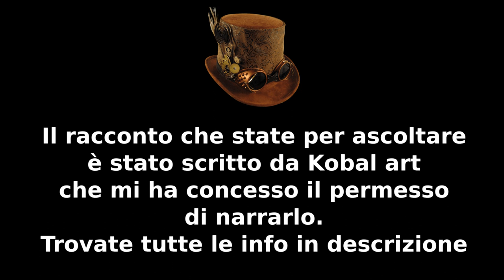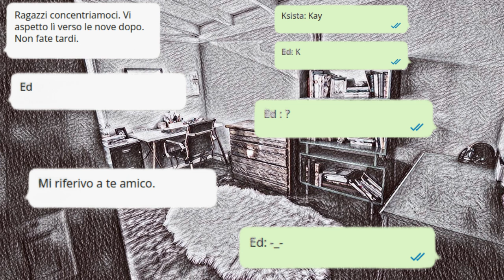Bone Creek - Parte 1 - CreepyPasta ITA